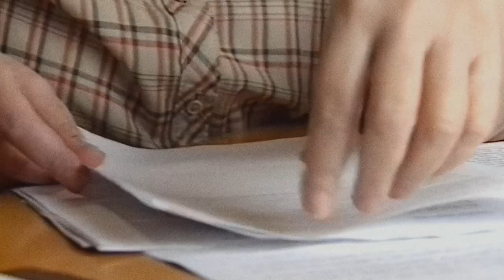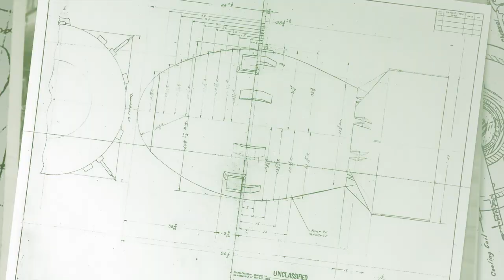A Compassionate Spy - Official Trailer | Directed by Steve James | Opening August 4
Available everywhere August 4

Acclaimed filmmaker Steve James’ A COMPASSIONATE SPY is a gripping real-life espionage thriller about controversial Manhattan Project physicist Ted Hall, who infamously provided nuclear secrets to the Soviet Union, told through the perspective of his loving wife Joan, who protected his secret for decades. Recruited in 1944 as an 18-year-old Harvard undergraduate to help Robert Oppenheimer and his team create a bomb, Hall was the youngest physicist on the Manhattan Project, and didn’t share his colleagues’ elation after the successful detonation of the world’s first atomic bomb. Concerned that a U.S. post-war monopoly on such a powerful weapon could lead to nuclear catastrophe, Hall began passing key information about the bomb’s construction to the Soviet Union. After the war, he met, fell in love with, and married Joan, a fellow student with whom he shared a passion for classical music and socialist causes —and the explosive secret of his espionage. The pair raised a family while living under a cloud of suspicion and years of FBI surveillance and intimidation. Two-time Oscar® nominee Steve James’ nuanced and ever-relevant documentary reveals the twists and turns of this real-life spy story, its profound impact on nuclear history, and the couple’s remarkable love and life together during more than 50 years of marriage.

Directed by Steve James